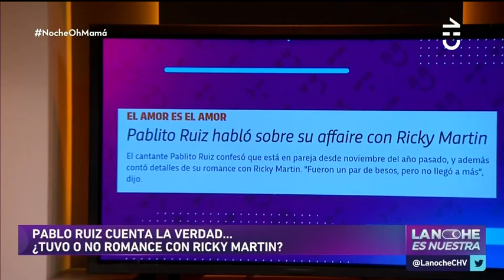Pablo Ruíz contó la verdad sobre su affaire con Ricky Martin - La Noche es Nuestra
Pablo Ruíz visitó el departamento de La Noche es Nuestra para compartir sus mejores anécdotas en este lunes de historias. El cantante reveló la verdad sobre los rumores de romance con el puertorriqueño Ricky Martin, ante la curiosa pregunta de Jean Philippe Cretton.

El argentino comentó que solo se trató de un juego teniendo que  elegir entre "Verdad o consecuencia". Ruiz no dudó un segundo y escogió pagar la penitencia con el intérprete de "Vuelve" y "Living la vida loca".

¿Qué habrá pasado después? Mira el capítulo completo de LaNocheEsNuestra